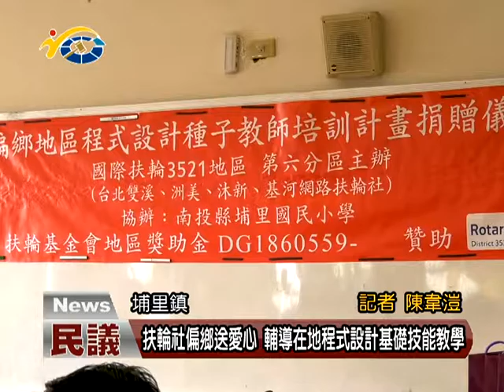20170815 民議新聞 扶輪社偏鄉送愛心 輔導在地程式設計基礎技能教學(縣議員 廖志城)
為了縮短城鄉差距讓偏鄉地區也都能學到新的知識及技能，由台北洲美、雙溪、沐新及稽河網路扶輪社日前在埔里鎮舉辦程式設計種子教師計畫並在日前舉辦平板電腦捐贈儀式，副議長潘一全肯定扶輪社的用心讓埔里的孩童能夠接受新程式設計技能。